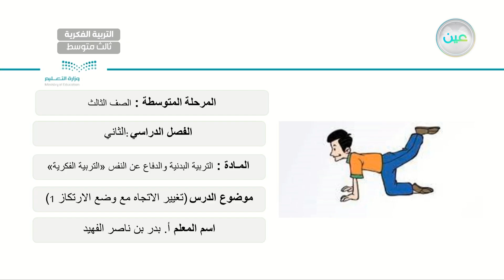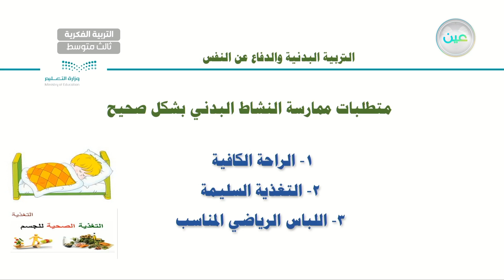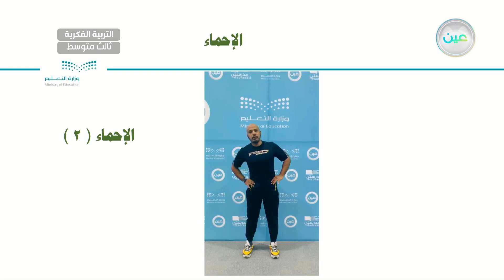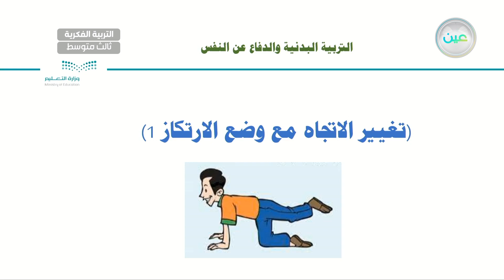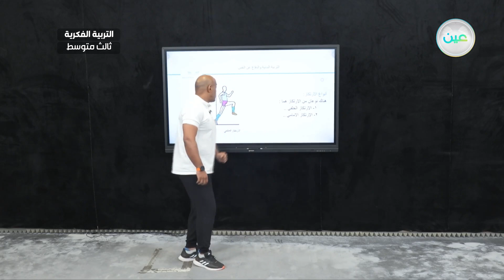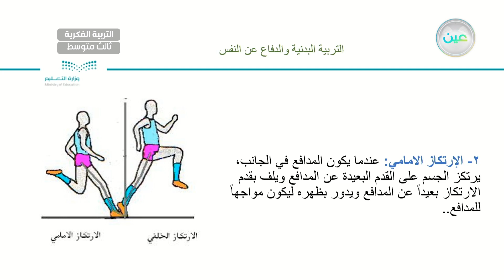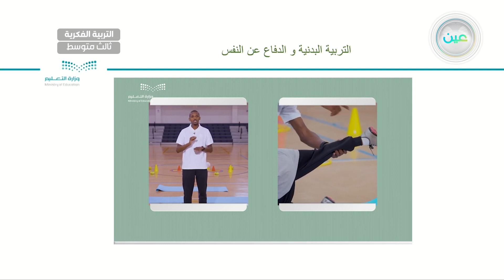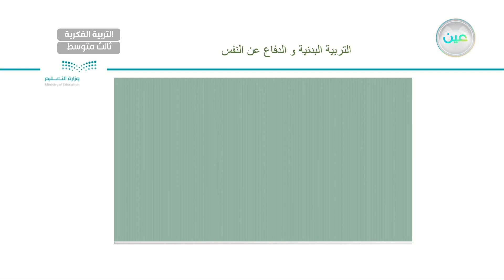تغيير الاتجاه مع وضع الارتكاز ( 1 ) - تربية بدنية - ثالث متوسط فكري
الحصة 15 - الأحد - الأسبوع الثالث - ثالث متوسط فكري